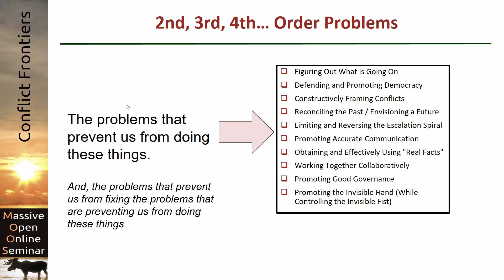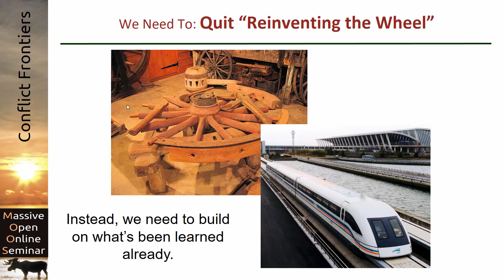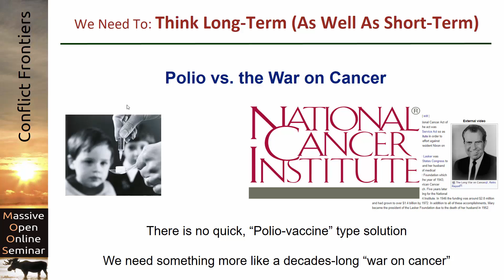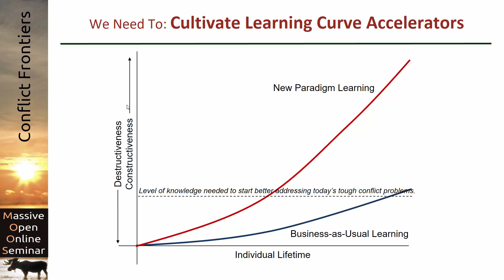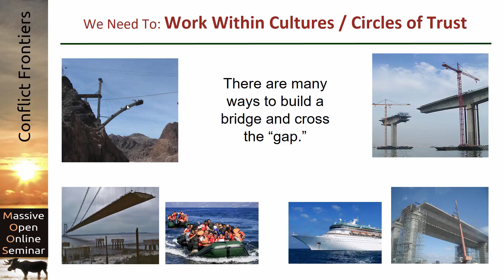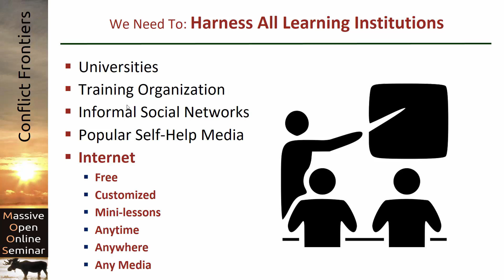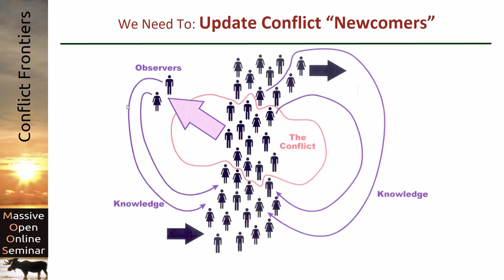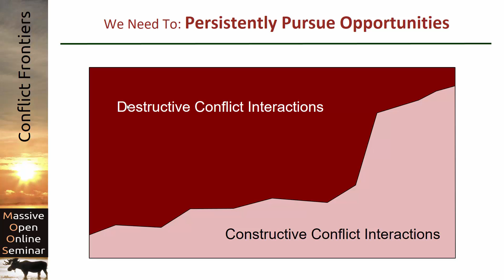2nd, 3rd, 4th… Order Problems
Cynicism, reinventing the wheel, information friction and overload are among the problems that need to be tackled.

See this video's page on Beyond Intractability for photo credits, transcript, copyrights, and more information about our videos and other resources